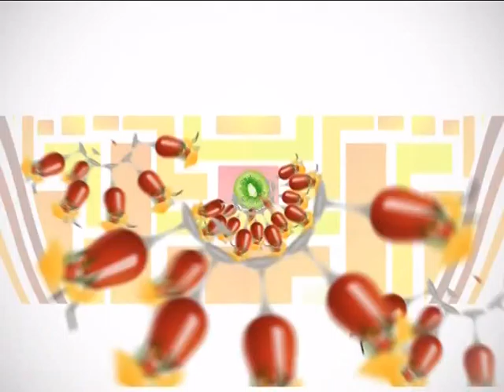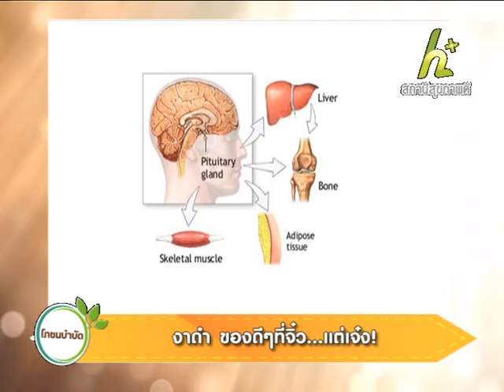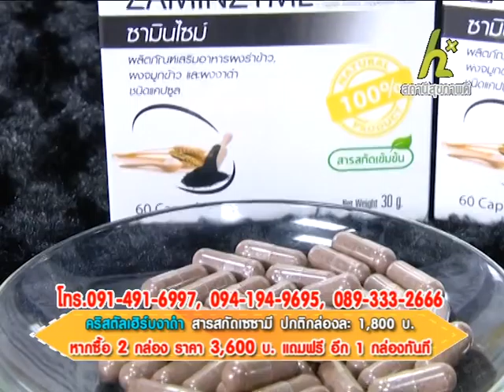โภชนบำบัด 4 มีนาคม 2559 3/3 @ซามินไซม์ zaminzyme จากงาดำ ในคริสตัลเฮิร์บ Crystal Herbs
รายการโภชนบำบัด  รายการเพื่อสุขภาพ  เรียนรู้วิธีการกิน ให้ห่างไกลโรค  เหมาะสำหรับผู้ที่รักสุขภาพ  เลือกรับประทานอาหารอย่างปลอดภัย  โดยผู้เชี่ยวชาญ  และนักโภชนาการ

เมนู...ก๋วยเตี๋ยวราดหน้าไก่